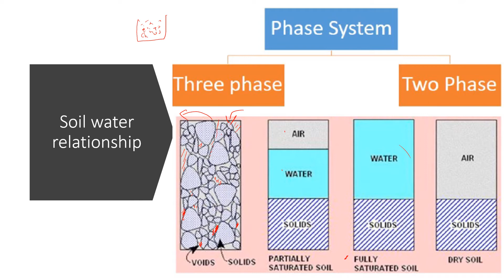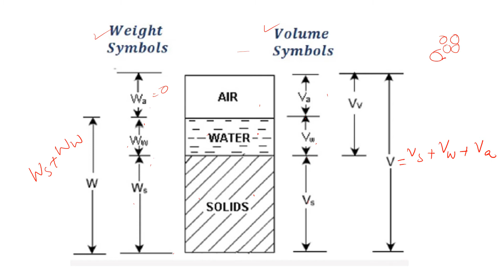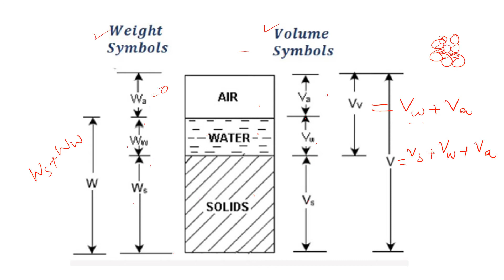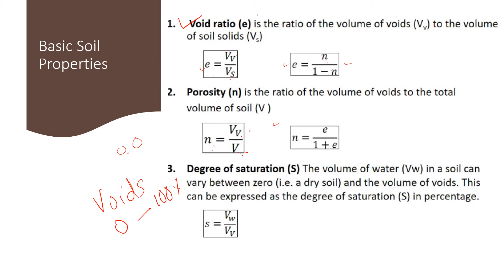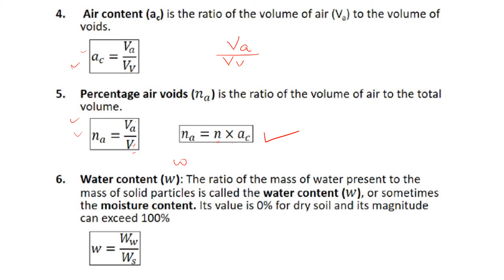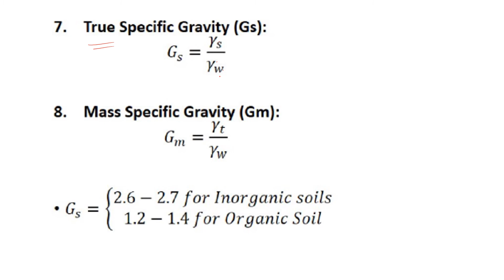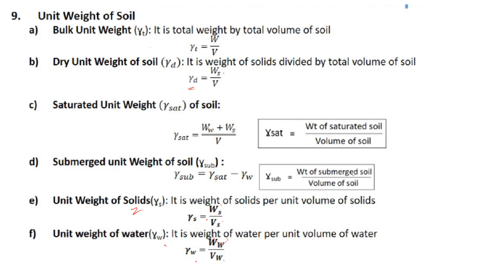Geotechnical Engineering Topic: Soil water Relationship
This Video covers the Module 1 topic of Geo-Technical Engineering(B. Tech Civil/Semester 4) as per the syllabus of KTU (APJ Abdul Kalam Technological University)
Topic Covered: Soil Water Relationship